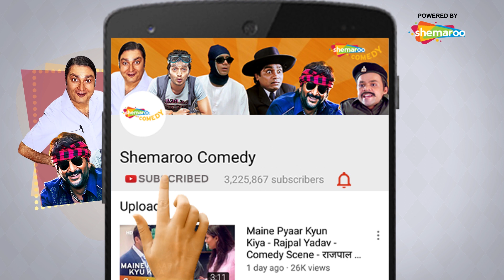Deewane Huye Paagal - Superhit Comedy Scene - Akshay Kumar - Paresh Rawal - Shahid Kapoor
Stars: Shahid Kapoor, Akshay Kumar, Sunil Shetty, Paresh Rawal, Shahid Kapoor, Johny Lever, Om Puri, Vijay Raaz, Vivek Oberoi, Aftab Shivdasani, Rimi Sen.

Deewane Huye Paagal - Superhit Comedy Scene - Akshay Kumar - Paresh Rawal - Sunil Shetty